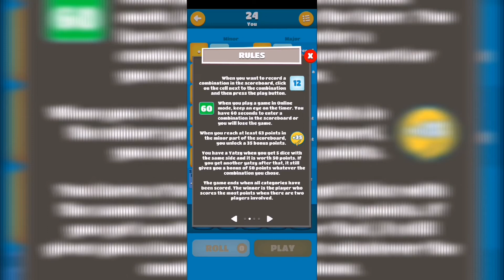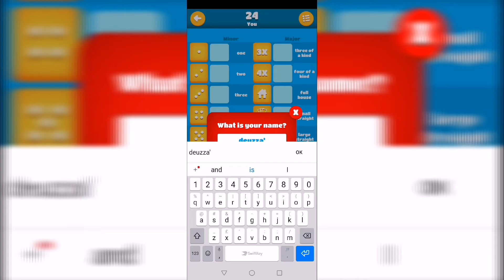Yatzy (android gameplay)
Gameplay Yatzy

This dice game got various names over the years and continents : yatzy, yacht, yam's, yahsee, yatzi and so on, but what does not change is that it is very simple, fast to learn and fun to play!